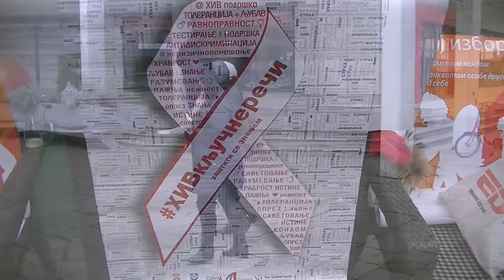Akcija Crvenog krsta i ZZJZ Pirot 01.12.2016.